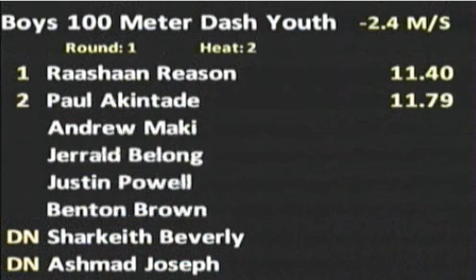Stampede Track - Raashaan Reason Wins Heat - Youth Boys 100m Prelims - 2009 AAU Jr Olympics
Stampede Track - Youth Boys 100m - 2009 AAU Jr Olympics.  Raashaan Reason Wins Prelims.  Video of this and ALL other races can be viewed and/or purchased at AAU's